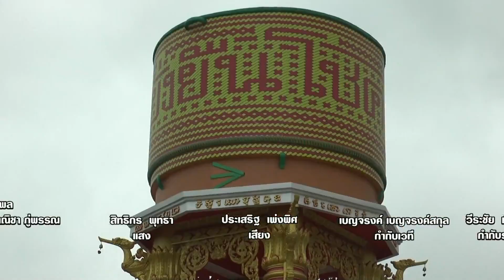เปิดฤดูล่องเรือแลแมงกะพรุน จ.สงขลา | ทุกทิศทั่วไทย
--เปิดฤดูล่องเรือแลแมงกะพรุน จ.สงขลา
แมงกะพรุนหางขนรวมตัวที่คลองบางเหรียง จ.สงขลา เปิดกิจกรรมล่องเรือแลแมงกะพรุน ชมวิถีสองฝั่งคลองบางเหรียง

ชาวบ้านเก็บใบบัวบกโขดทำลาบวุ้น จ.นครราชสีมา
ชาวบ้าน จ.นครราชสีมา เข้าป่าชุมชน ออกเก็บใบบัวบกโขด ทำเป็นวุ้นกินกับอาหารอีสานและน้ำพริกพื้นบ้าน

-วิถีหาดอกดินทำอาหารพื้นถิ่น จ.ตาก
ตามชาว จ.ตาก เก็บพืชสมุนไพร ดอกดิน ทำเป็นอาหารพื้นบ้านสามารถหากินได้ปีละครั้ง

ติดตามชมได้ในรายการทุกทิศทั่วไทย ออกอากาศทุกวันจันทร์ - ศุกร์ เวลา 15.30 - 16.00 น. ทางไทยพีบีเอส หรือรับชมย้อนหลังได้ทาง